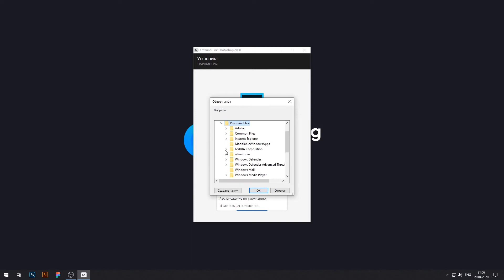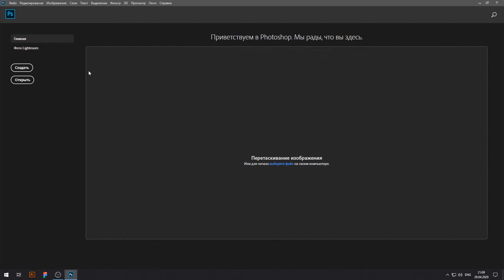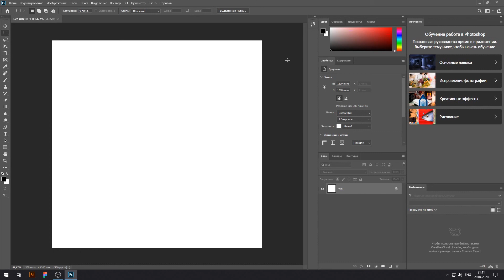Adobe Photoshopni o'rnatish va artboard yaratish.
CoLearning Asademyʼda Shohrux Bakhtiyarovdan Adobe Photoshop bo‘yicha boshlang‘ich ko‘nikmalarni rivojlantirish uchun onlayn video o‘quv qo‘llanma!

Ushbu darsimizda siz Adobe Photoshopni qanday qilib o‘rnatish kerakligini, shuningdek artboardni qay tarzida yaratish kerak va qaysi funksiyalar nima vazifani bajarishi haqida boshlang‘ich tushunchalarga ega bo‘lasiz. Qo‘shimcha savollaringiz bo‘lsa ushbu video darslikni mulohaza qismida qoldiring, biz albatta javob beramiz.